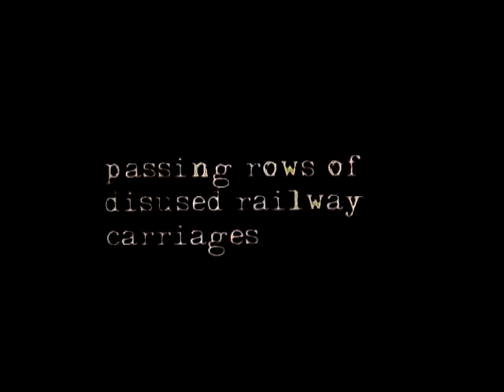THE PIG STORY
Contains flashing imagery.  In 1974 I bought my first car, a Morris Traveller, from a mechanic whose workshop was a barn at the end of a track lined with railway carriages full of pigs. In 1975 whilst in my first year studying Fine Art at Leeds Polytechnic, a third year by the name of Ray Richards was putting on his final show, part of which was an installaton that consisted of a live pig. Being one of the few who owned a car, I was co-opted along with Keith Cardwell to pick up the pig from a farm in Batley.

Getting it in was quite easy because the farmer did the necessary, however, once in the back of the car, the pig proceeded to squeal, piss, shit and pin me against the steering wheel with its snout - something that Keith found highly amusing.

Arriving at the Fine Art studio, we then had to get it up the metal stairs. Not an east feat, as it nearly careered into the exhibits in the downstairs studio. If I remember correctly, Mel Charlton came to the rescue, which involved leading the pig by its ears.

Three weeks later, the pig obligingly jumped into the car and managed to keep all its bowel movements to itself. Within the week, it would find itself on the butchers slab.

This is the Pig Story

The projected cine film features Quarry Hill Flats